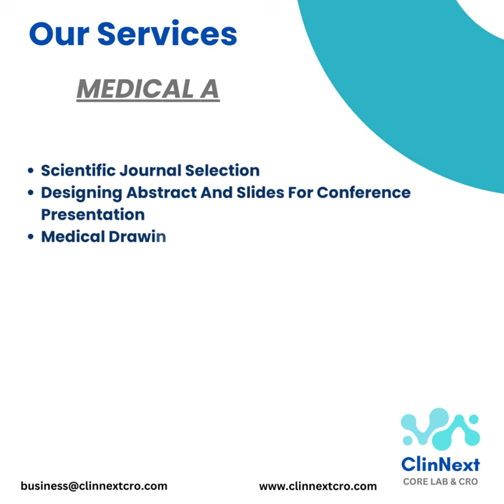ClinNext CORE Lab & CRO Services